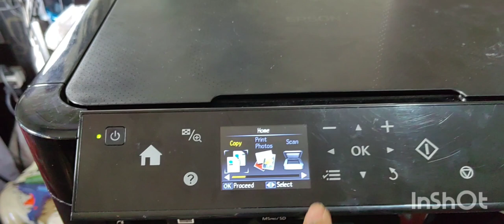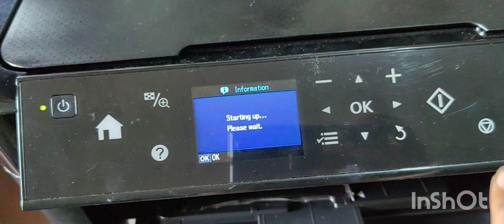Epson L850 Replacement of Damage Built!